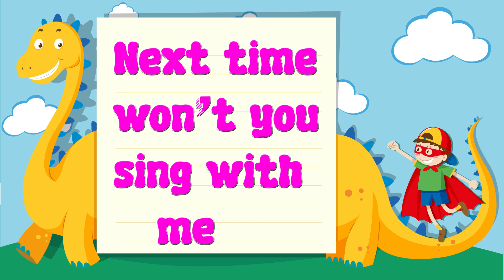ABC Song | ABC Song For Kindergarten | A to Z Learning Video | ABCD Song | ABC Song For Toddlers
Welcome to happy learning time at Birdsong Edu. We are here to drill and boost our kids' learning skills, leaving a smile on their faces. You will find our videos full of fun leanings for kids. We are covering the following major segments

Your Findings:
* Nursery Rhymes
* ABC Learning Videos For 3-Year-Olds
* ABC Song

You're Quires:
Alphabet A to Z
ABC Rhyme
ABC song for preschoolers
ABC song for toddlers
abed song
alphabet song
Kids songs
English alphabets

This is a wonderful station for toddlers to Birdsong Edu their learning. Our vision is to teach kids through fun. As kids always love to play and have fun, we are doing the same for kids through our learning videos. Our educational videos for toddlers are based on fun learning.

For your interest, our primary focus is preschool learning through kids', ABC, and numbers songs. We train tots numbers, alphabets, phonics, colors, shapes, and vocabulary for kids. While teaching preschoolers about new things we joyfully engage them in learning.